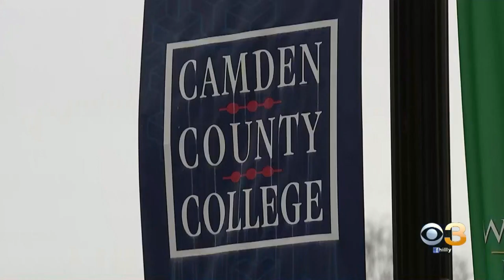New Jersey Officials Concerned About Community Spread Of Coronavirus